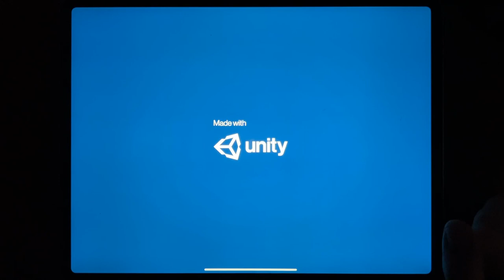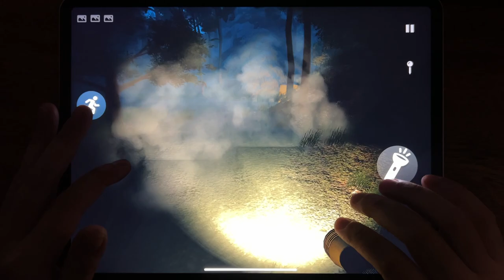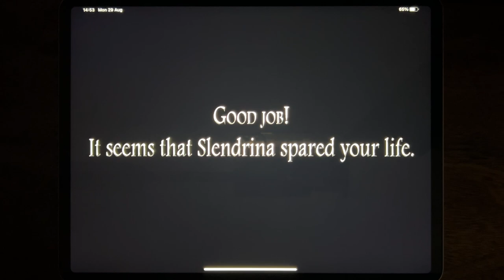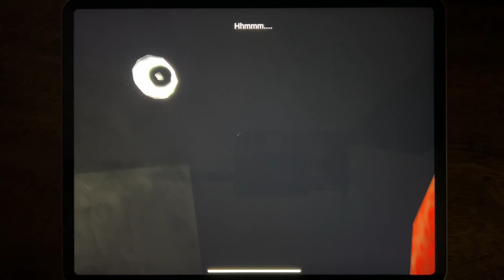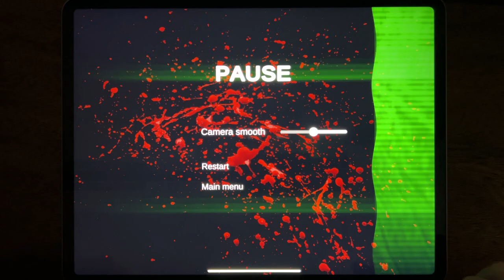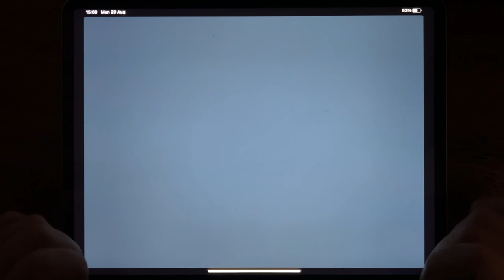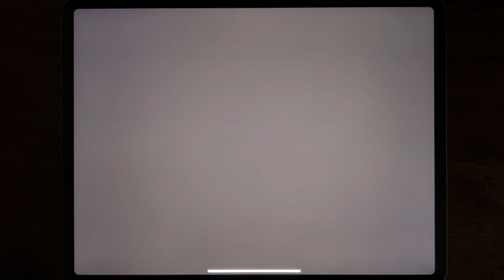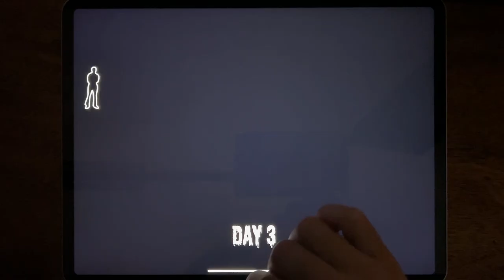The Forest Monster Siren Head, Slendrina: The School, Food & Fright, Bendy Run, Escape: Death House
The Forest Monster Siren Head, Slendrina: The School, Food & Fright, Bendy Run, Escape: Death House, Siren Head Field, Slendrina The Cellar 2